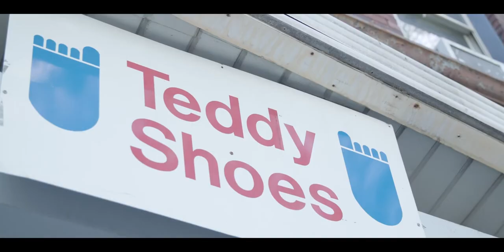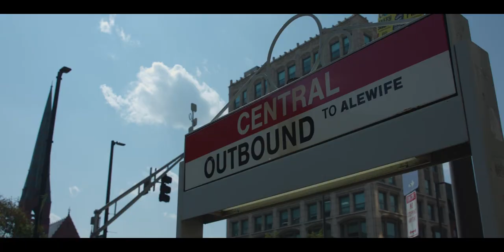Learn about the story of Teddy Shoes, Inc.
Owner Steve Adelson describes in a short documentary film the history and the evolution of the business. Enjoy watching the tale of this 62 year old institution conveniently located in Central Square Cambridge.